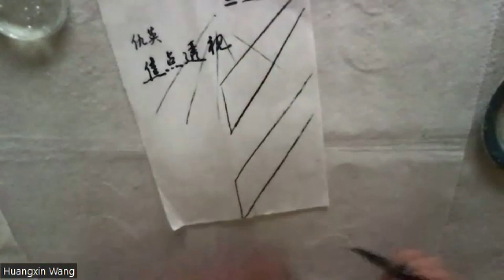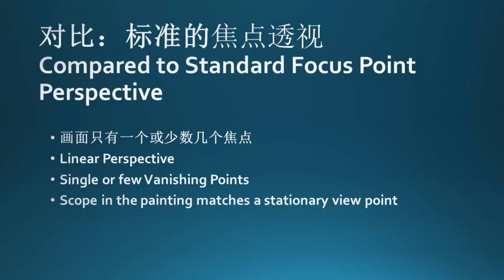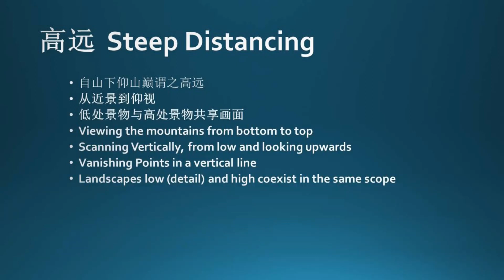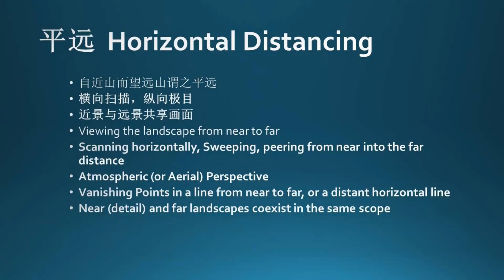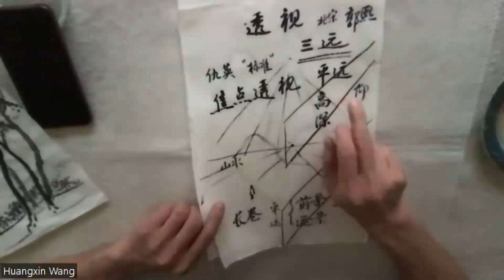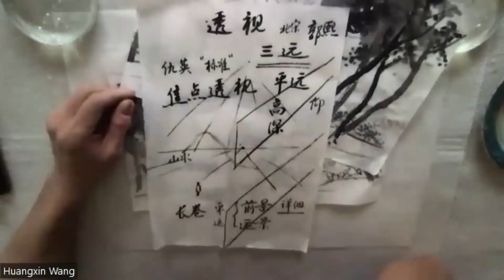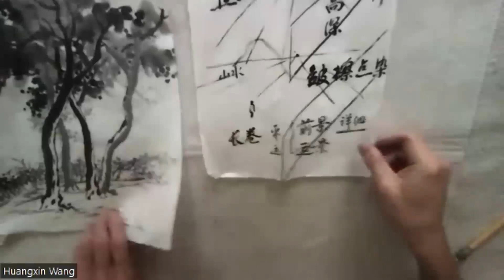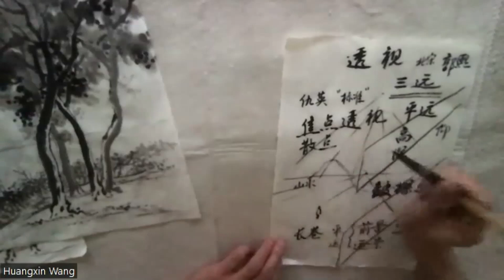中国画课：山水-焦点对比平远 1.焦点透视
授课老师：王璜鑫 Wang, Huangxin (Derek) Jan 22, 2023: Chinese Painting Class - Focus Point Perspective vs Horizontal Distancing in Chinese Landscape Painting - 1. Focus Point Perspective